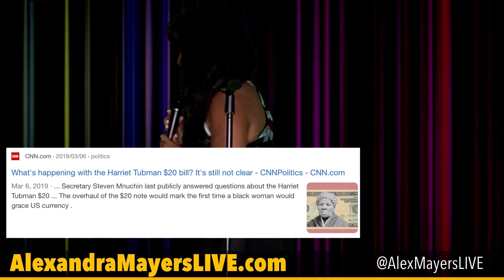Alexandra Mayers LIVE comedy - the REAL mother of the MATRIX & transracial ex Trump supporters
Alexandra Mayers shares a few thoughts and observations on racism in regards to the difficulty of being an African American woman nowadays - from never being properly acknowledged as the American adult entertainment industry’s top blogger, to The Matrix franchise being stolen from African American creative & prodigy Sophia Stewart, to white ex Trump supporters transforming into transracials on dating apps and claiming to be “mixed” (though on job applications they likely still identify as “white”) to the reality of white privilege.